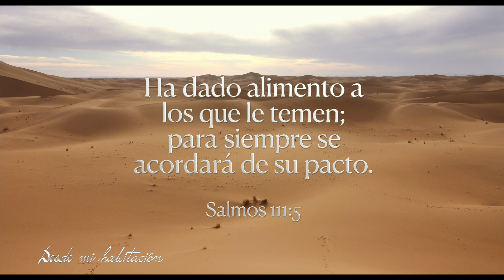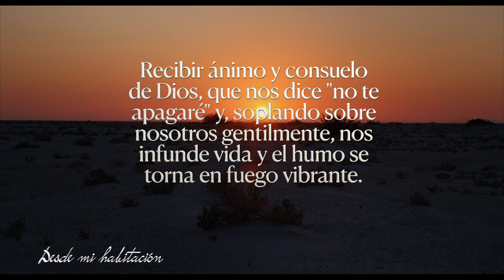5📖 Ha dado alimento a los que le temen; para siempre se acordará de su pacto.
Desde mi habitación...
Este es el título de un tiempo difícil de enfermedad en mi vida.
En esta habitación de quebranto, el Señor me visitó. Vi, sentí y oí cosas que me han acompañado el resto de mi vida. ¡Gloria a mi Dios que sustenta a sus hijos!
Comparto parte de la consolación que tanto bien me hizo